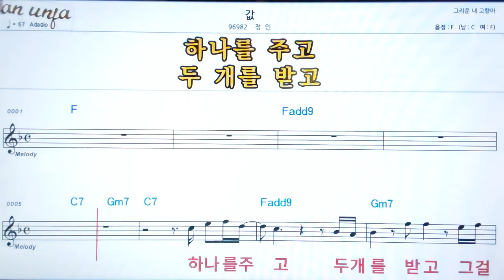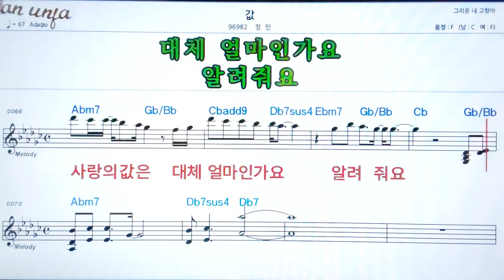값/정인👍악보, 노래,기타 코드,가사,Karaoke*카라오케 반주